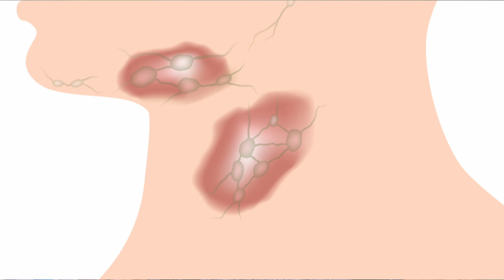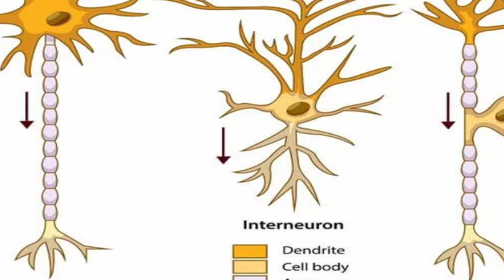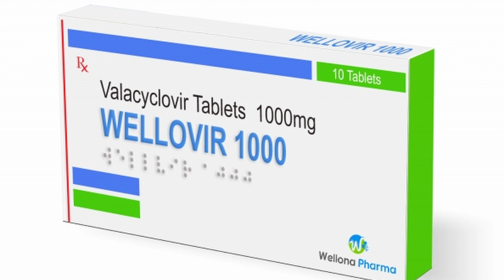Herpes - Signs, Symptoms, Causes, treatment and Can it be Cured? Why It keeps coming back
📑 Contents:
00:00 - Intro
01:05 - Herpes cause
02:34 - Both strains
02:45 - HSV transmission
03:23 - Who can get HSV
04:14 - Symptoms
04:49 - Herpes in pregnancy
05:48 - Why herpes stays in your body
06:56 - Why HSV is reccurent
07:10 - Triggers of HSV
08:21 - Which HSV recurs more
08:38 - Treatment
09:22 - Drugs
10:46 - outro